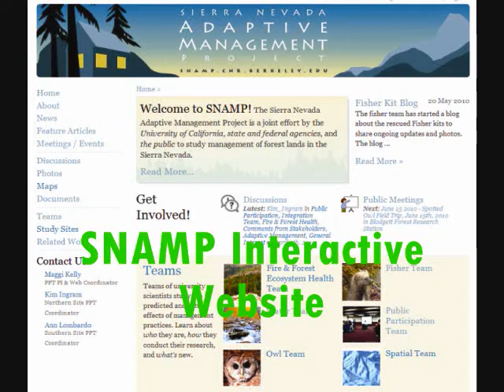Public Participation in Collaborative Adaptive Management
Created by the Sierra Nevada Adaptive Management Project (SNAMP).